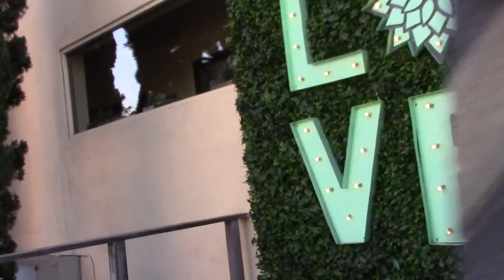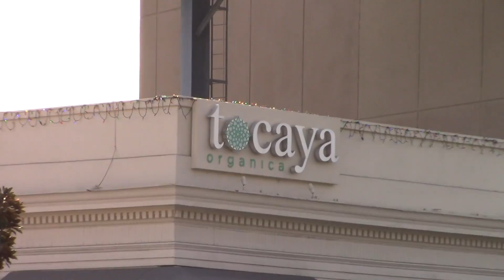Kendall Jenner Sporting Kanye's Jesus Is King Sweatshirt Gym Session With Hailey Baldwin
After Hailey Baldwin's morning workout session with Kendall Jenner's pal Fai Khadra, the trio hit up Tocaya Organica for a health refreshment. Kendall is seen rocking a $170 sweatshirt promoting Kanye's new album, Jesus Is King. The sweatshirt features the bible verse: "Matthew 7:17" 'A good tree bears good fruit and a bad tree bears bad fruit'. Hailey shows off her sexy supermodel frame by putting her toned legs on display in super short biker shorts and dons a tight black tank top.